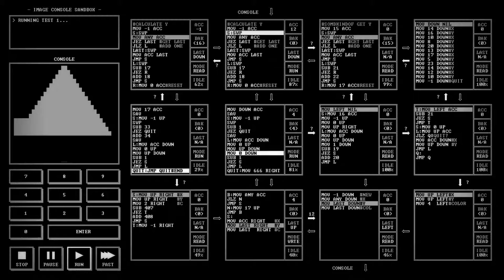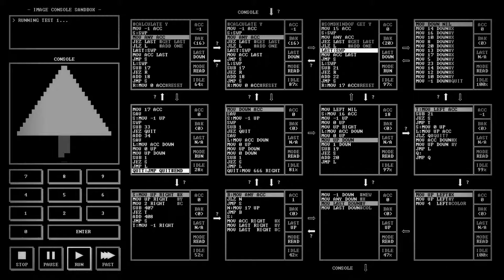Merry Christmas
I wish you a merry christmas and a happy new year :3